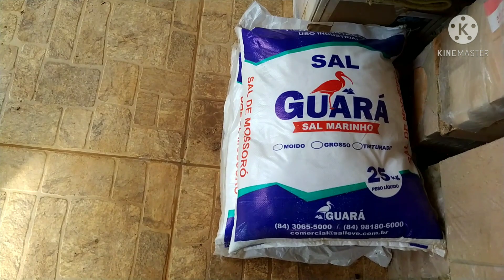Construção de Um Forno de Pizza - Parte 2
Acompanhe no vídeo os detalhes da construção de um forno de pizza.